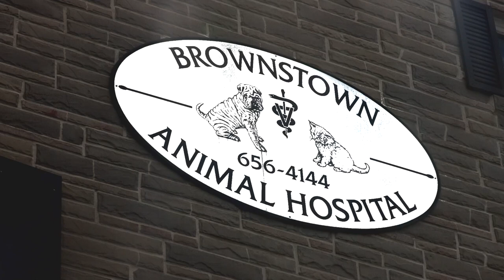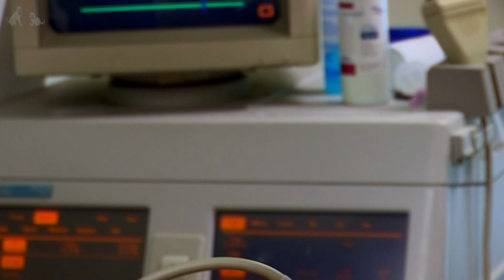Brownstown Animal Hospital Tour!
Welcome To The Brownstown Animal Hospital Tour!

     We are a full service small animal practice dedicated to providing "Professional care with a Personal touch". Our task is to provide excellent quality, compassionate care, and life-long health for your pet. We look forward to welcoming you and your four legged friends to our animal family. We have an exceptional staff, including our doctor and plenty of support technicians, with particular interests in all aspects of animal care.

Produced By Studio Cast Entertainment

Brownstown Animal Hospital and the Brownstown Animal Hospital Logo are owned and managed by Brownstown Animal Hospital.

All Non-Employees of Brownstown Animal Hospital have signed a Personal Appearence Release Form stating "I hereby giver permission for the producer to use any video captured of me during the production listed above" and did not receive any form of compensation.